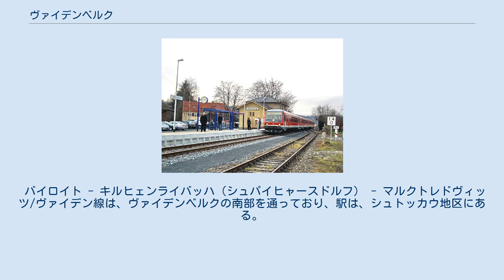ヴァイデンベルク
ヴァイデンベルク (ドイツ語: Weidenberg)はドイツ連邦共和国バイエルン州オーバーフランケン行政管区のバイロイト郡に属する市場町で、エムトマンスベルク、キルヒェンピンガルテンおよびザイボーテンロイトとともに形成するヴァイデンベルク行政共同体の本部所在地である。
 ヴァイデンベルクの町役場 ヴァイデンベルクは、フィヒテル山地の麓、海抜約357mから853mの間に位置している。
この市場町はバイロイト郡の北西部に当たる。
最も近い大都市は、オーバーフランケン地方の中心地バイロイトである。
 ヴァイデンベルクは1398年に初めて市場の開催権を得た。
キュンスベルクの領主が、ホーエンツォレルン家の封土として、1446年および1634-51年にそれぞれ城を築いた。
1792年から属したプロイセンのバイロイト侯領のアムトは1807年のティルジットの和約によりフランス領となり、1810年バイエルン王国領となった。
バイエルン王国の行政改革の時代、1818年の自治体令により現在の自治体が形成された。
 首長は、ハンス・ヴィッタウアー (Hans Wittauer, Freie Wählergemeinschaft)である。
 運行が再開されたヴァイデンベルク駅 中心集落であるヴァイデンベルク地区にはバイロイト - ヴァルメンシュタイナハ線の駅がある。
この路線は休止中であったが、バイロイト - ヴァイデンベルク間の部分的運行再開が、2006年12月の時刻表改訂の際に盛り込まれ、2007年1月8日から試験運行を再開した。
1月10日には、再開に向けて活動した政治家を迎えて記念式典が行われた。
公式の運転再開は、1月10日で、定刻の12:04にバイロイト駅を発車したVT628型気動車には、大勢の客が乗車した。
残りのヴァルメンシュタイナハまでの区間が今後のいつの時点で再開されるかについては、現在議論が行われている。
 バイロイト - キルヒェンライバッハ（シュパイヒャースドルフ） - マルクトレドヴィッツ/ヴァイデン線は、ヴァイデンベルクの南部を通っており、駅は、シュトッカウ地区にある。
また、ヴァイデンベルク行政共同体の構成自治体であるザイボーテンロイトにも小さな停車場がある。
 連邦道路B22が町の南部（ノイキルヒェン地区、レーエン地区）を走っている。